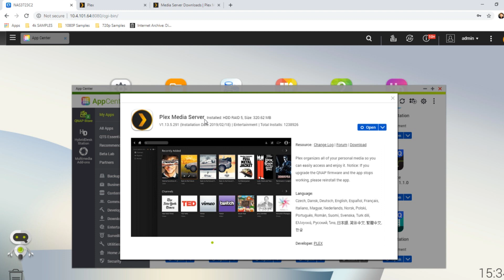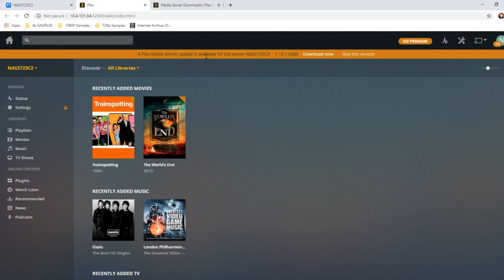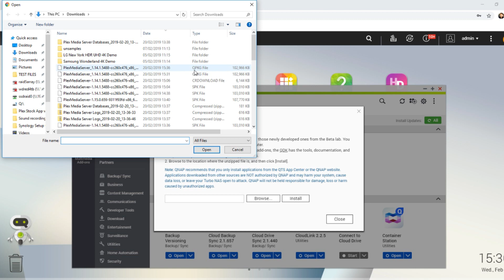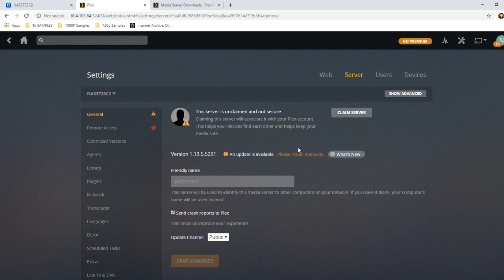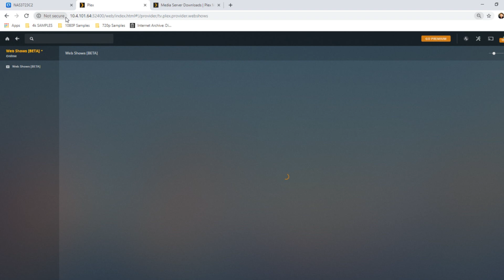QNAP Plex App Update - IMPORTANT!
This description contains links to Amazon. These links will take you to some of the products mentioned in today's video. Best Plex Media Server NAS to Buy in 2019

If you are looking to upgrade your multimedia setup in 2019, chances are that you have already heard of the great multimedia application, Plex Media Server (PMS), that allows you to access all your movies and boxsets anywhere in the world, on almost any device! Plex is supported by everything from Smart TVs and Consoles, through to iOS and Android Phones – this incredibly accessible and intuitive media application provides all your owned media to you, as well as dressing it with titles, descriptions, background studio information, cast lists and recommendations for other shows!

It is the perfect multimedia tool for those that want the colourful and information user interface similar to Netflix and Amazon Instant, but want to enjoy their own media, rather than stream/rent media from an online source! If you are looking to build your perfect Plex Media Server, it is highly recommended that you use a Network Attached Storage (NAS) drive. This affordable server solution for plex means you have a discreet solution that is easy to setup, easy to forget and will just run in the corner of a room/cupboard as your multimedia centre and let you access all your films, box sets and home movies ANYWHERE in the world. However, choosing the right NAS for a plex media server can be difficult. Big brands such as Synology, QNAP, Asustor, WD and Netgear all have a range of NAS drives available that all promise to support the Plex Media Server application (which is FREE), but each performs better or worse than another. So today, I want to discuss the Top Plex Media Server NAS from each brand, at £500, £1000 and £2000+.

mportant Considerations When Using Plex Media Server on a NAS
Although the Plex Media Server application is available for NAS drives, mobile phones, tablets, PCs, TVs, consoles and more, the way you plan on using it will certainly change the kind of NAS you will need for your perfect plex media server NAS. There are so, so many options that are open to you and though you can just select the default/base setup for ease, if you want a more tailored PLEX NAS, you will need to factor the following considerations before choosing the right NAS drive.

720p, 1080p and 4K on a Plex Media Server NAS
The resolution and format of the media you want to watch should be taken into consideration. For a start, although a massive 4K version of Avengers will look spectacular on a modern Smart TV, it will be huge overkill in file size and resolution for a mobile phone and in most cases for smooth playback, low mobile data use and just ease of access, a NAS will resize/change the file to a format to a version that is better for the device you are watching on. If your video library contains a big mix of high-resolution media and/or you are going to be watching on a range of different devices, then you should spend a little more for a NAS with a much more capable CPU inside.

Find out what is new in  NAS by visiting me on the Blog - htto://NASCompares.com